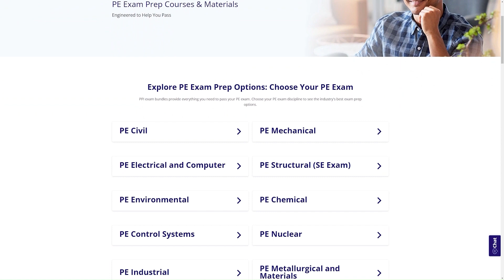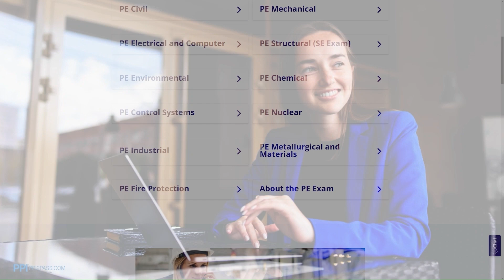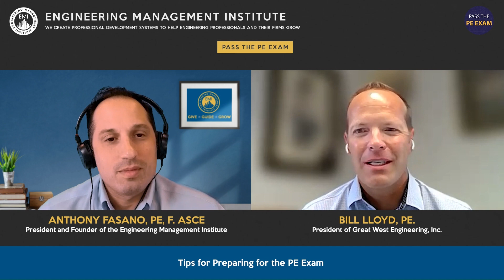The Value of the PE License for Engineers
In this video, Bill Lloyd, PE, President of Great West Engineering, Inc., talks about how the PE license has propelled his career to new heights and how it holds the potential to do the same for you.

0:00 Intro
0:38 Sponsor PPI
1:38 About Bill Lloyd, PE
3:25 The PE License: A Testament to an Engineer's Dedication and Expertise
5:36 Tips for Preparing for the PE Exam
11:06 Outro